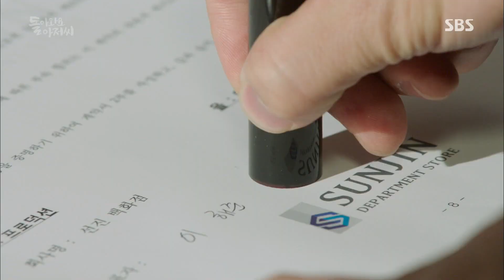Oh Yeon Seo, unexpected dismissal《Come Back Mister》 돌아와요 아저씨 EP12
Come Back Mister 돌아와요 아저씨 EP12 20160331 SBS

Lee Ha Nui(Song Yi Yeon) accepts an offer of modeling contract. Meanwhile, Oh Yeon Seo(Han Hong Nan) gets fired unexpectedly
by Jung Ji Hoon(Lee Hae Joon).

이하늬(송이연)는 모델제의를 수락했다. 그러나 정지훈(이해준)은 오연서(한홍난)를 매니저직에서 해고하는 뜻밖의 결단을 내렸다.

Upcoming SBS Wed-Thu Drama 'Come Back Mister' is a comical fantasy drama of the dead coming back to life to do what has been undone. The starring of 'Come Back Mister' are Rain, Oh Yeon Seo, Kim Soo Ro, Kim In Kwon, and Lee Min Jung. 'Come Back Mister' is scheduled to premiere on February 24th and it airs on every Wed-Thu 10pm.